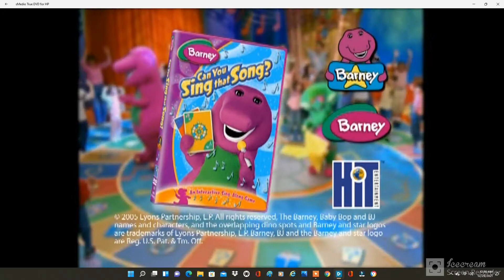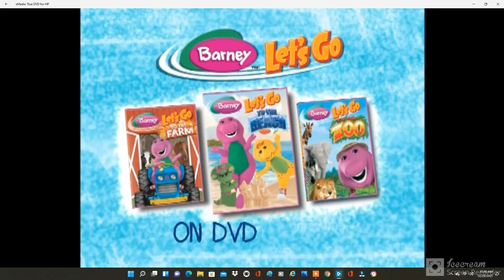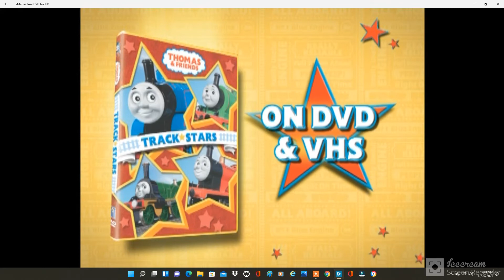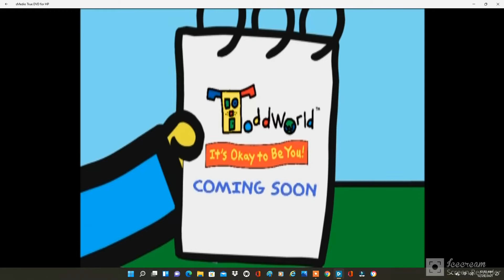Barney Songs Trailers